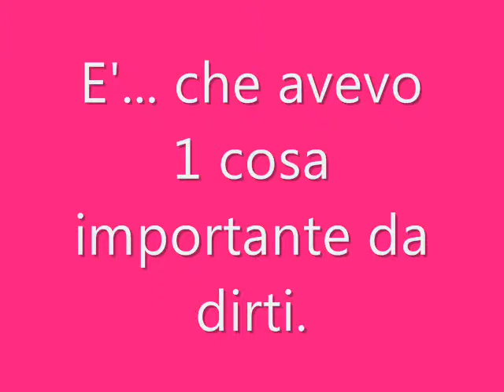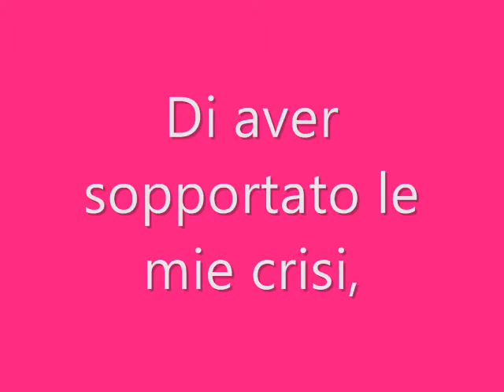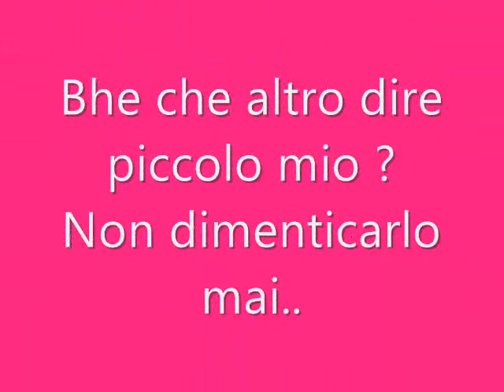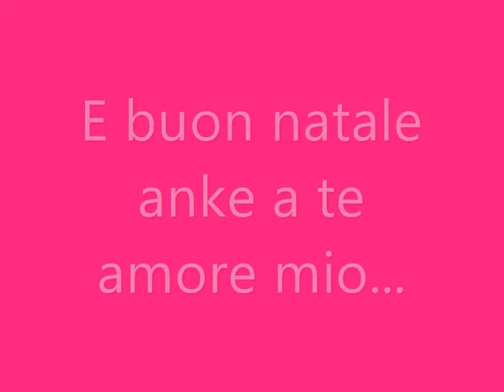E' per te .wmv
ank'io ho 1 cosa da dirti xD